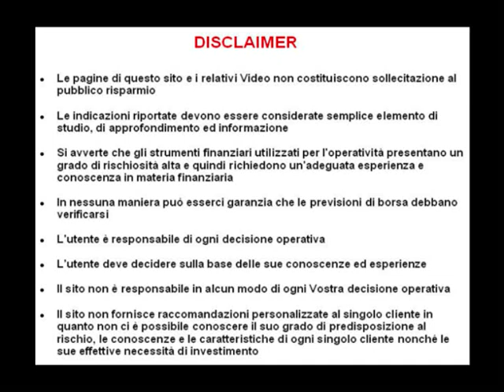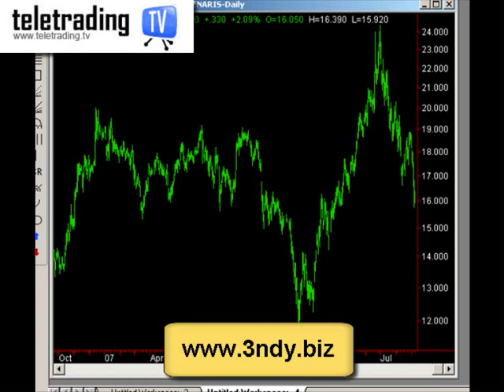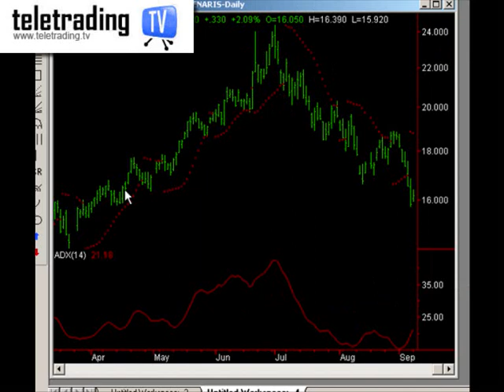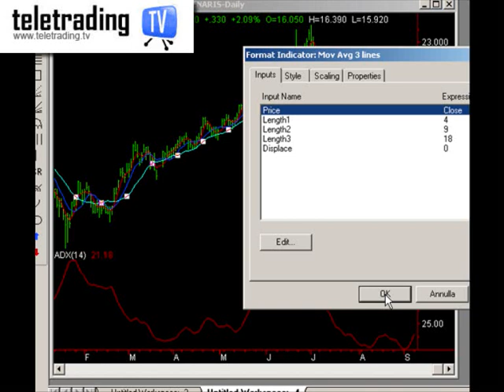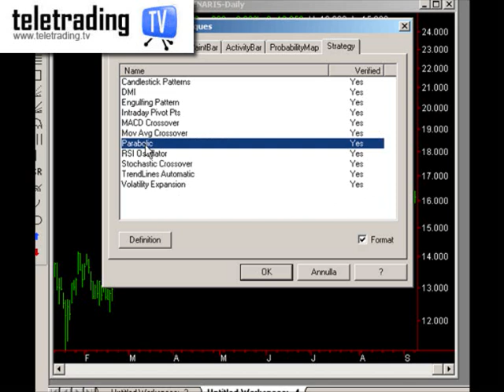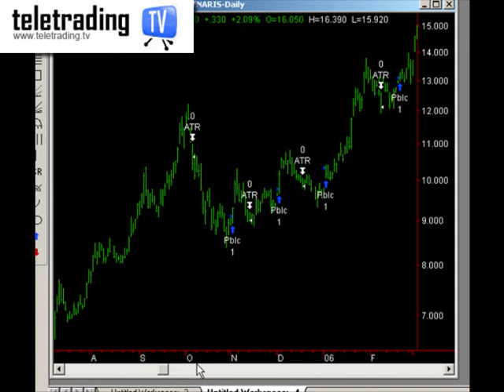Tradestation: indicatori e strategie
In questa lezione del corso viene spiegato come inserire gli indicatori di analisi tecnica e le strategie di trading all'interno di Tradestation.